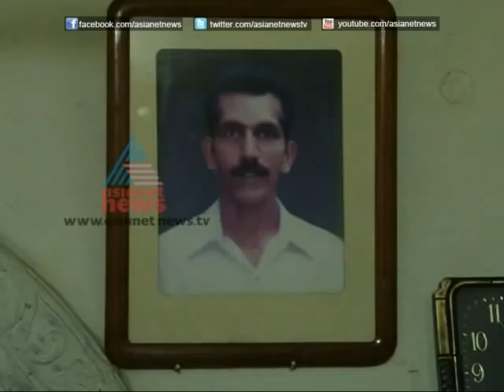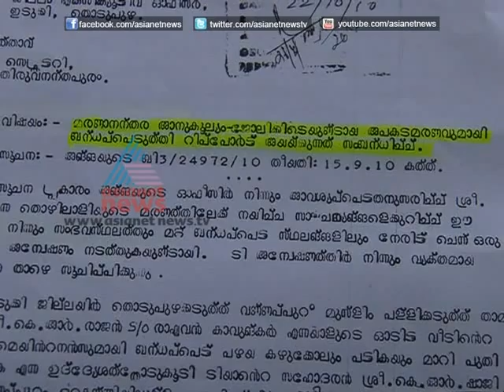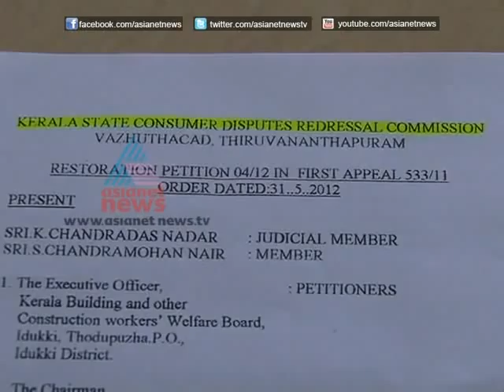"Victim denied compensation"-Kannadi 08,September 2012 Part 3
Story: Victim denied compensation
Anchor: TN Gopakumar